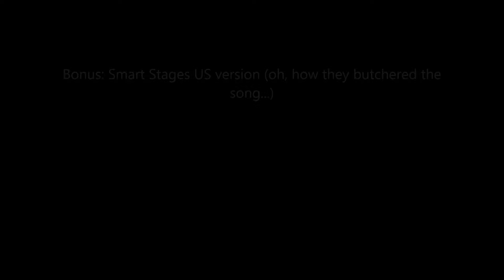Puppy: an analysis in regional differences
NTSC/UC, PAL and NTSC/J

So I happen to have Puppy from three different regions. I found the US English one first, way back in 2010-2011, at a local Parksons supermarket. However, they disappeared off the shelf shortly after for a year or two, and when they reappeared, they had been exchanged for the UK version. Then I found the Japanese version in a thrift store last weekend.

On the news that the Nintendo Switch would be region-free, I decided to make this irrelevant video, just because.

0:06 - US English (NTSC/UC)
0:55 - UK English (PAL)
1:39 - Japanese (NTSC/J)
2:31 - Bonus: Smart Stages Puppy (US English)